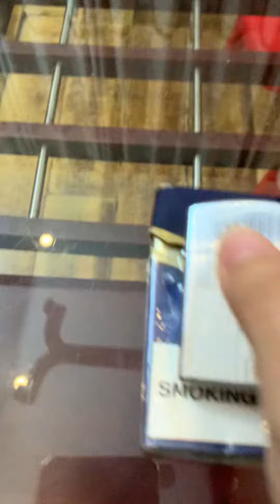zippo slim 1960 chử xéo mộc ngược bấc bột bánh xe xỏ chỉ đít lồi vỏ ruột trùng năm 550k 0934359761